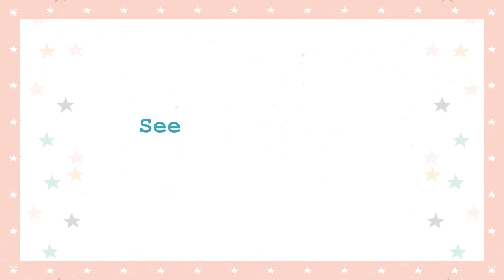The Munchkin Project | Jaipur | Exhibiton -1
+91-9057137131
Graphic Design | Social Media Marking & Management | Video Production | Branding | Advertisement | Photography | Print | Web Design | Interior